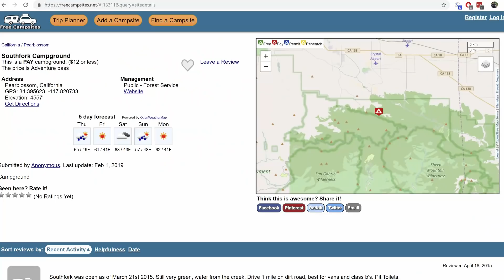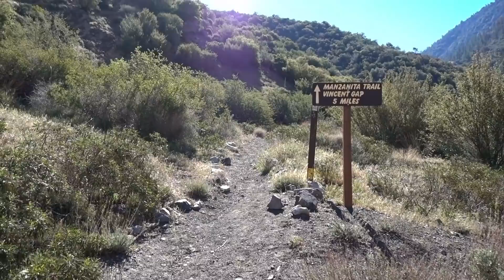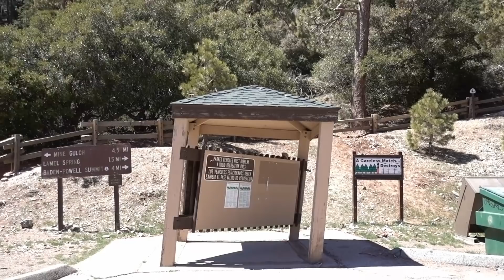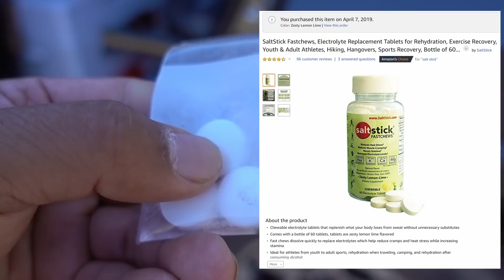South Fork Campground in California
Due to winter storms most of the mountain roads were still closed so there was no access to many of the free campsites available.  South Fork Campground was still open and at 4500 feet so it was worth trying out.
It turns out the campground is a zoo on the weekends but on weekdays it is incredibly peaceful and has easy access to Palmdale and offers many hiking trails.  It is totally worth coming for a place to stay.  That stream is also fantastic for cleaning off!

Sony Cyber-shot DSC-RX100 V
Insta360 One X
Zoom H1N Handy Recorder
Mirrorless Camera:  Sony a65 (7 years old!) and Sony 18-250mm lens

Video editing application:  Davinci Resolve 15 (free version)